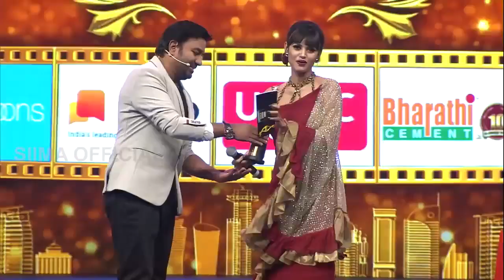Beautiful Anusree Enjoying Oviya And Mirchi Shiva's Ultimate Punches On Stage